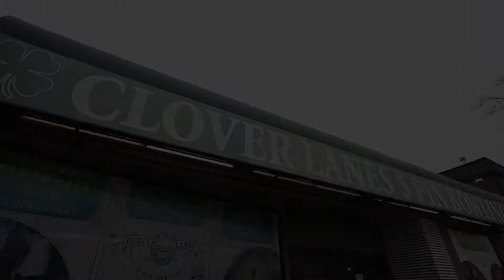V2: Bowling and Pizza Bash 2019